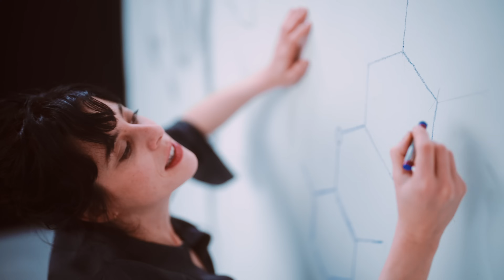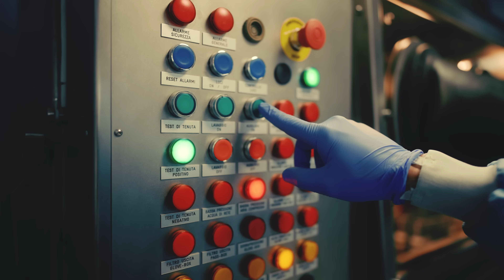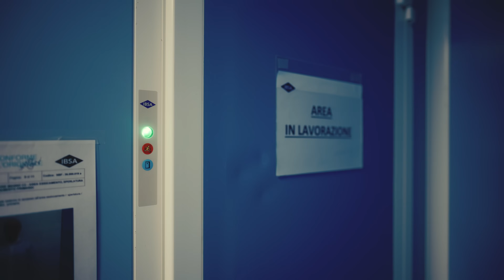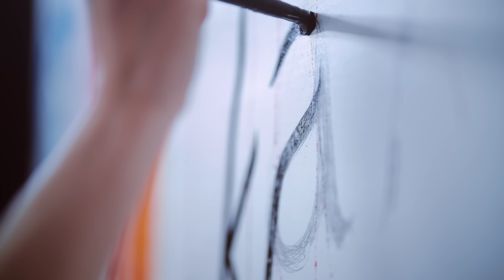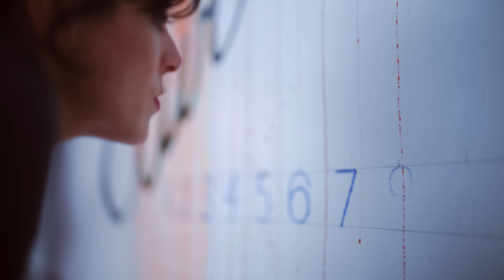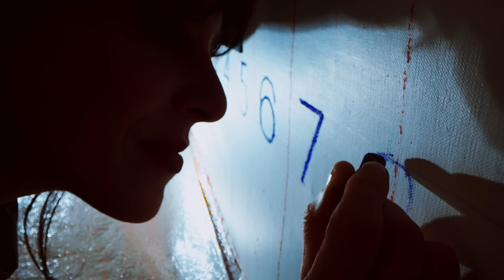EUREKA! Storia di una invenzione impossibile (EUREKA! The Story of an Impossible Invention)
The docu-film tells the story of the development of a product, while explaining the meaning of innovation for IBSA. The narrative starts from an idea that seemed impossible: to create a liquid solid.